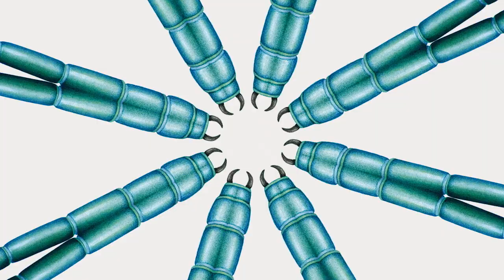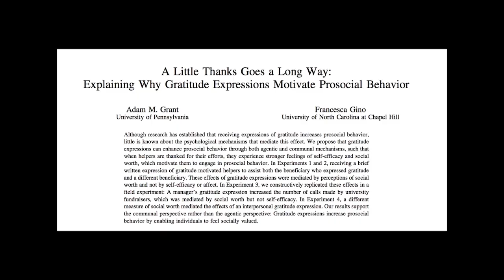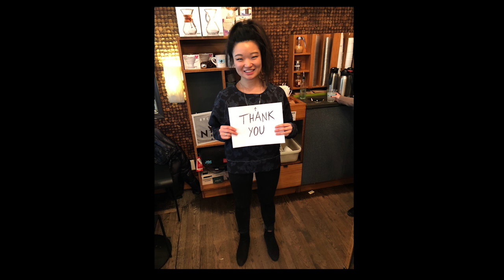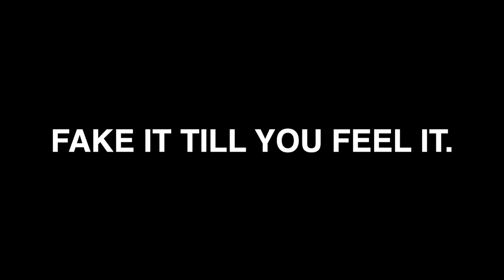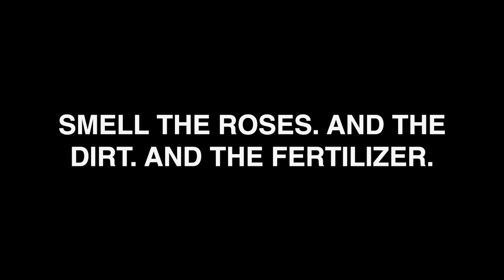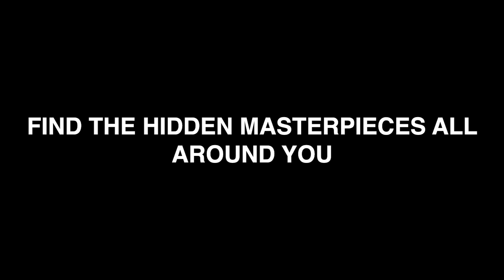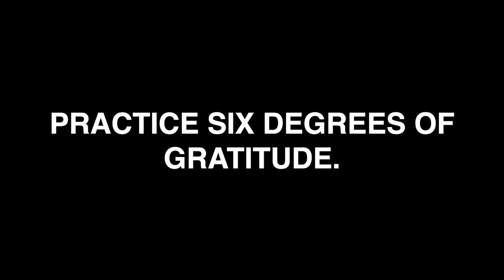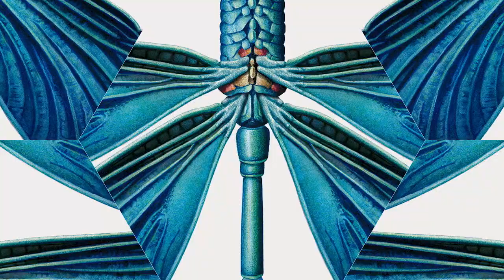A.J. Jacobs: Practicing Radical Gratitude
About this talk:

Few people recognize the value of a thank you note more than A.J. Jacobs. The author and journalist embarked on a quest to thank everyone involved in making his daily cup of coffee, and found that this simple gesture of gratitude had a powerful impact on his relationship to the world and his own attitude. In this talk, he explores how shifting our focus to gratitude and appreciation can be awkward and vulnerable, but ultimately deeply rewarding.

This talk was recorded remotely on May 21, 2020

About this speaker:

A.J. Jacobs is the author of four New York Times bestsellers, including The Know-It-All, Drop Dead Healthy, and The Year of Living Biblically. He has given four TED talks that have total views of more than seven million. He is a frequent contributor to NPR’s "Weekend Edition", and writes for The New York Times and Esquire magazine, among others. His most recent book is Thanks a Thousand, in which he travels the globe to personally thank everyone who played a role in his morning cup of coffee, from the barista to the farmer to the logo designer to the truck driver. He lives in New York with his wife and three sons.